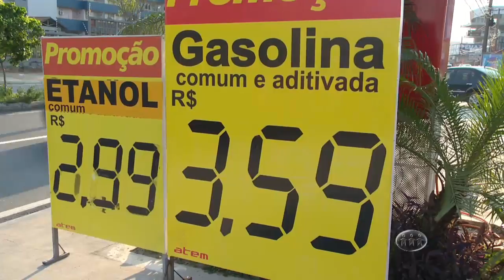A CRÍTICA NA TV - 1º Bloco - 14/10/16